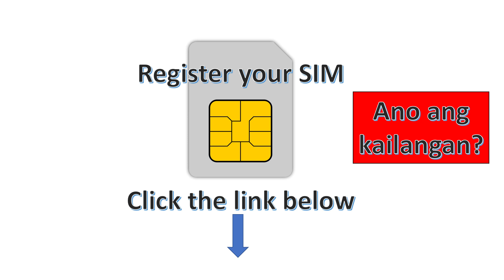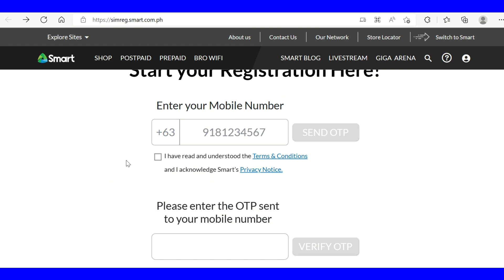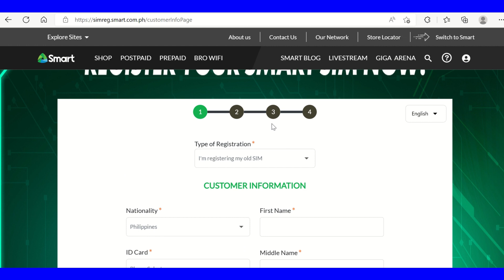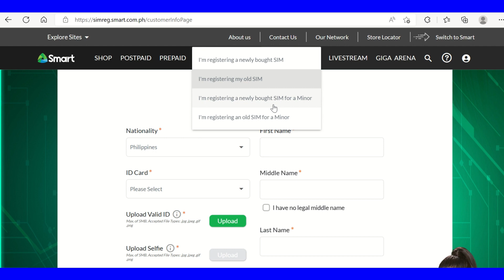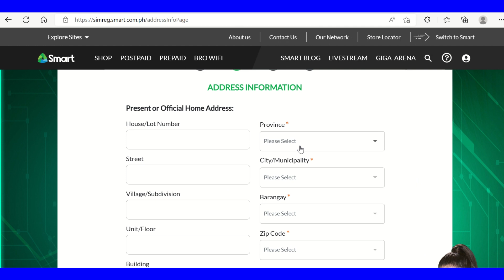Paano Magregister ng Sim Card? Click the link below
📌Starting 27 December 2022, ALL mobile subscribers MUST register their SIMs or face deactivation.

Please help us establish new school to reach and provide more opportunity and educate more learners who are walking 4 kilometers by passing hills and rivers just to attend classes.